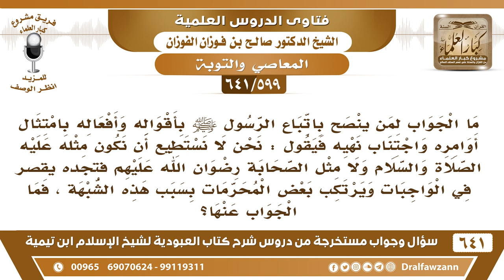[599 /641] ما الرد على من يرتكب المحرمات بحجة أنه لن يكون مثل النبي ﷺ ولا مثل الصحابة؟ صالح الفوزان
[599 /641] السؤال: ما الجواب لمن ينصح باتباع الرسول صلى الله عليه وسلم بأقواله وأفعاله بامتثال أوامره واجتناب نهيه فيقول : نحن لا نستطيع أن نكون مثله عليه الصلاة والسلام ولا مثل الصحابة رضوان الله عليهم فتجده يقصر في الواجبات ويرتكب بعض المحرمات بسبب هذه الشبهة ، فما الجواب عنها ؟
 الجواب: يعني ما يستطيع يترك الحرام؟ ولا يستطيع يفعل الطاعة ويصلي ويصوم؟ هذا كلام باطل! يستطيع، الله أعطاه القدرة لو كان لا يستطيع لم يؤاخذه الله، ما آخذه الله وعاقبه إلا لأنه يستطيع، لكنه ترك باختياره، وهذه مغالطة مثل الكلام هذا مغالطة.
 وأنت تطيع الرسول وتفعل ما جاء به حسب استطاعتك، لا يكلف الله نفسا إلا وسعها، حسب استطاعتك ومقدرتك.
 جميع فتاوى شرح كتاب العبودية للشيخ صالح الفوزان عدد ٦٤١ سؤال وجواب عبر صفحة أرشيف
للاشتراك في قناة الشيخ صالح الفوزان
أسئلة وأجوبة من شرح كتاب العبودية ( 641 ) مقطع

للاستفسار والإقتراحات والدعم
رئيس الفريق
لمشروع كبار العلماء